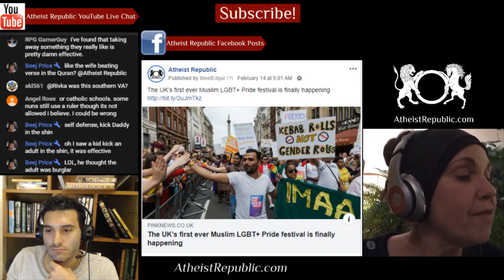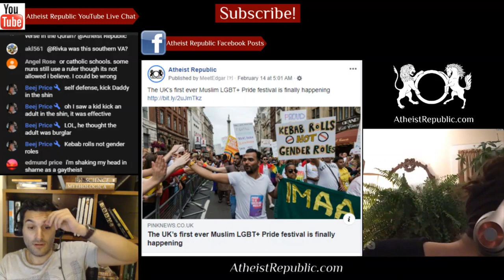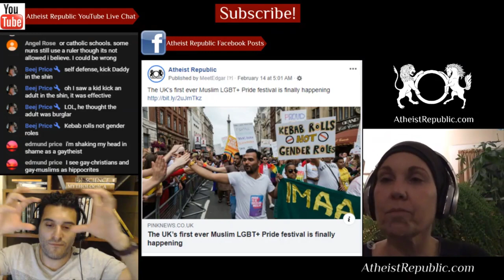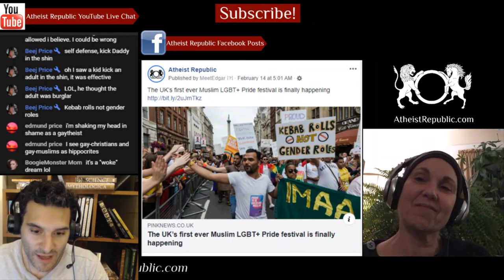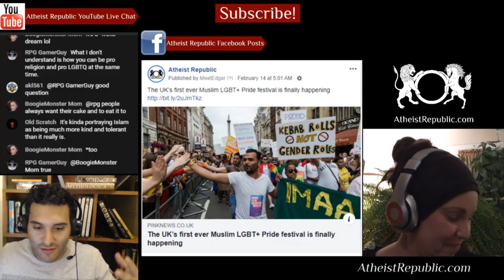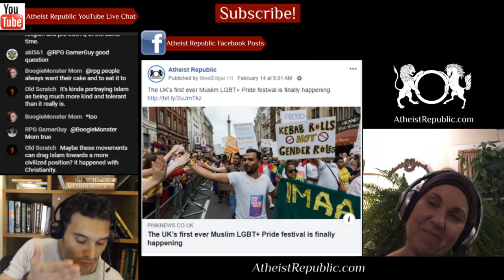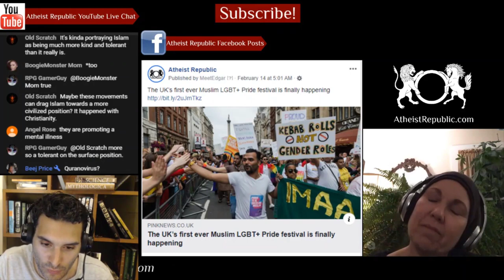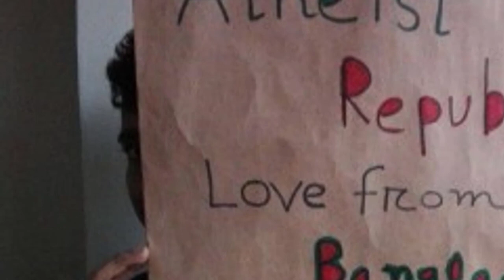The UK’s First Ever Muslim LGBT+ Pride Festival 🏳️‍🌈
LGBT+ Muslim group Imaan has set the date for the UK’s first ever Muslim Pride festival. The event will take place in London on Saturday, April 11, the group announced on social media. Imaan announced: “It’s happening! We’ve set the date for the first EVER Muslim Pride event. Tickets go on sale in two weeks!” The event will take place in London at an as-yet-unannounced venue. People from across the LGBT+ community gave money to make the event happen, with a crowdfunding campaign raising £10,000 to help fund it.

Source: The UK’s first ever Muslim LGBT+ Pride festival is finally happening